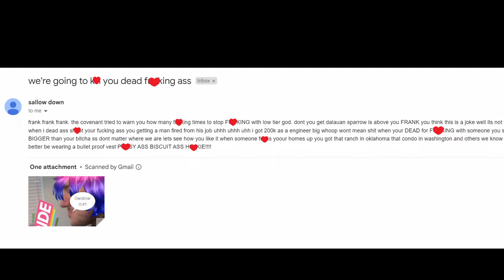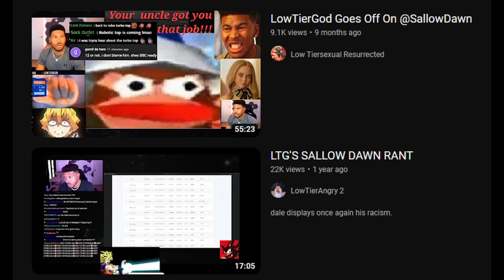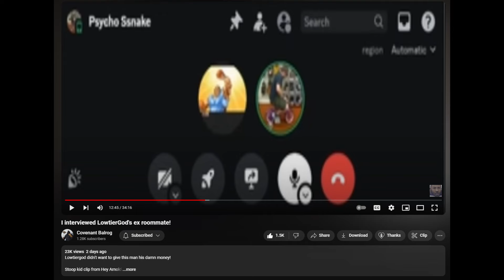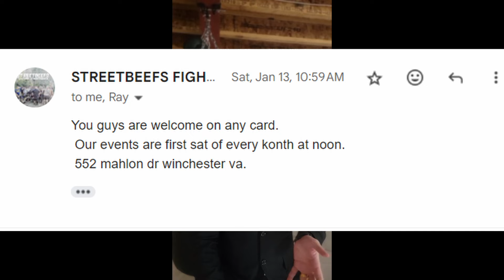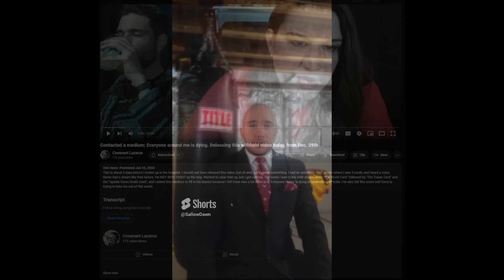Sallow Dawn on StreetBeefs - The Trailer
I will be appearing in @STREETBEEFS_'s  backyard on May 4th.

Both Dale "LowTierGod" Wilson and his #1 Moderator, @CovenantAgentLazarus,  are too cowardly to fight me (despite their repeated bloviating to the contrary), so I will likely be fighting a random party in my weight class.

Here is a trailer with bad audio I lazily slapped together to hype up the fights that should have been.

Artwork by @thatguyfromshcool  (Thank you!)